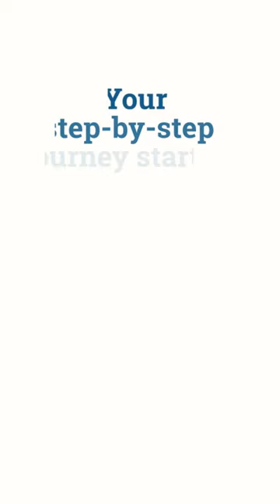Dishwasher Removal: Ultimate Guide for Homeowners!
Dishwasher Removal can be a daunting task if you're unsure of the right steps.
Whether you're upgrading your kitchen appliances or simply need to remove an old dishwasher, we've got the perfect guide for you. Dive into the world of efficient and safe dishwasher removal. With our expert tips and step-by-step instructions, you'll avoid common mistakes and ensure a smooth process. So, before you start unscrewing and unplugging, make sure you're equipped with the best knowledge. Say goodbye to professional removal fees and master this task with confidence!